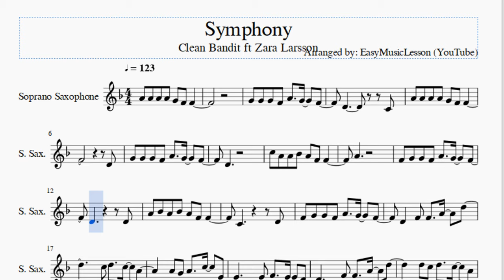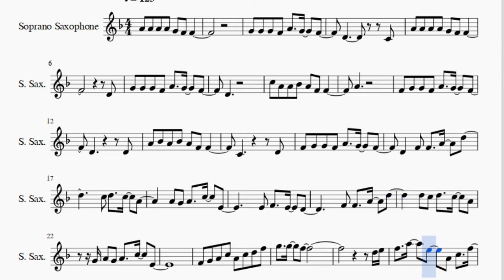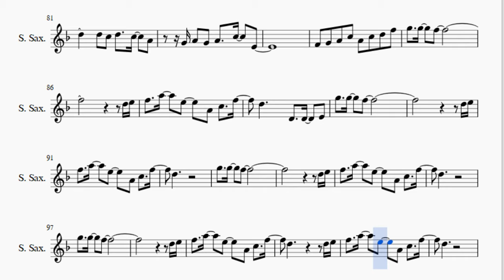Soprano Sax Sheet Music: How to play Symphony by Clean Bandit ft Zara Larsson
Here is a sheet music/tab video on the song Symphony by Clean Bandit ft Zara Larsson on the soprano sax. A soprano sax sheet music arrangement which is transposed to notes that are easily played by soprano sax, for the song Symphony by Clean Bandit ft Zara Larsson.

EasyMusicLesson2 teaches you to play the your favorite instrument, through well-arranged sheet music so that you too can learn how to play Symphony by Clean Bandit ft Zara Larsson on the soprano sax as fast as you can. A soprano sax sheet music with backing tracks to help your play the song better.

Notes of the tutorial:
G4 G4 G4 F4 A4   G4   F4
D4         C4
A4 A4 A4 A4 G4 F4 F4
D4
D4
C5 A4 A4 Bb4 A4 F4 F4
A4
F4 G4 G4 F4 A4   G4   F4
D4         D4
A4 Bb4 A4 Bb4 A4 F4 F4
C4         D4
D4   F4 F4   A4   D5
F4 F4   A4   D5
D5 C5 D5   C5   A4
G4 A4 G4 A4   C5   E4
F4 G4 A4 C5 A4 C5 D5 F5
G5   G5   F5
D5 E5
F5   A5   E5   A4 C5   F5
D5
G5   G5   F5
D5 E5
D5         D5 E5
D5         C4
A4 A4 A4 A4 G4 F4
D4         C4
A4
D4         C4
C5 Bb4 A4 Bb4 A4   F4 F4
A4
D4         D4
D4
G5   G5   F5
D5 E5
D5
G5   G5   F5
D5 E5
D5         D5 E5
D5
F4 F4 F4   C5 A4 G4
F4 F4 F4       D5 E5
C5 D5
C5 D5   F4 F4   A4   D5
G5   G5   F5
D5 E5
D5 E5
D5
G5   G5   F5
D5 E5
D5
G5   G5   F5
D5 E5
D5         D5 E5
D5